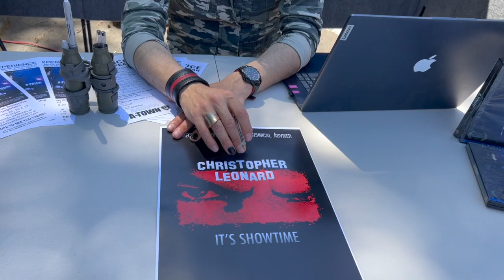VetArt Veteran Interview Christopher Leonard, U.S. Coast Guard Veteran and Filmmaker of "A-Town"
@VhvtvOrg   Christopher wrote and produced his own full length feature film, "A-Town" after he finished film school. Christopher was interviewed at the VetArt Cafe Pop-Up Arts Cafe in Placerville.
Veterans Helping Veterans tv travels with the VetArt Pop-Up Art Cafes in California and film veteran interviews with Veteran Artists who are recovering from military trauma by creating ArtWorks. These veteran stories are powerful and encourage others to learn an art form and to create.